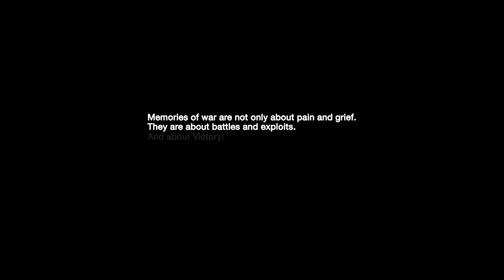FRENTE INDOMABLE | PELICULAS+ | PELICULA DE ACCION EN ESPANOL LATINO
En 1941, durante varios días, 28 soldados de la 316ª División de Fusileros del Ejército Rojo, cerca de Moscú, frenaron el avance de 54 tanques alemanes.

¡Peliculas Plus es parte de V Channels Media Group!

¿Eres cineasta y quieres que tu película aparezca en Peliculas Plus y genere ingresos?